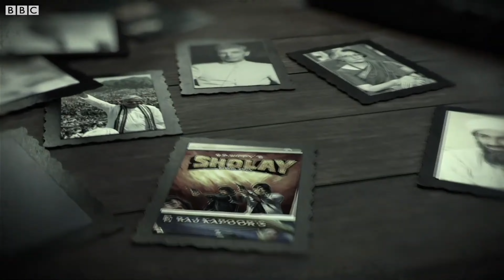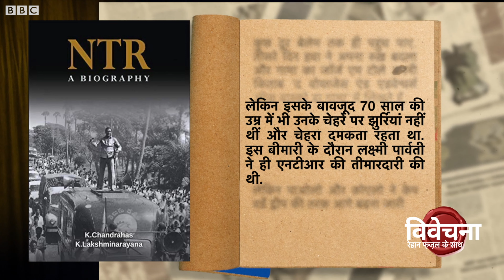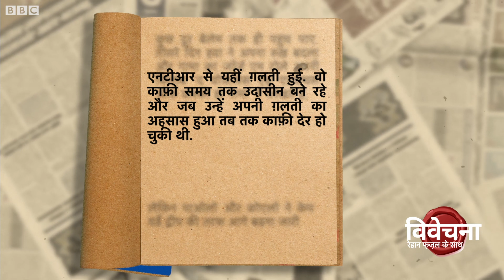N.T.Rama Rao को जब उनके दामाद Chandrababu Naidu ने ही जब सत्ता से बाहर कर दिया (BBC Hindi)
1995 में आंध्र प्रदेश के पूर्व मुख्यमंत्री एन टी रामाराव ने विधानसभा में अपना बहुमत खो दिया था और उसमें महत्वपूर्ण भूमिका निभाई थी उनके अपने ही दामाद चंद्रबाबू नायडू ने जो उनके बाद प्रदेश के मुख्यमंत्री बने. एनटीआर की 100 जयंती पर रेहान फ़ज़ल याद कर रहें उस प्रकरण को विवेचना में.

प्रेज़ेंटर: रेहान फ़ज़ल
प्रोडक्शन डिज़ाइन: काशिफ़ सिद्दिक़ी
मोशन ग्राफ़िक: परवाज़ लोन

सोशल मीडिया पोस्ट: एन टी रामाराव और उनके दामाद चंद्रबाबू नायडू की कहानी को याद करते हुए, हम लाए हैं एक विशेष वीडियो। आंध्र प्रदेश की राजनीति के इतिहास के एक महत्वपूर्ण पन्ने को याद करते हुए, हम आपको ले चलते हैं 1995 की उस घड़ी की ओर, जब एनटीआर ने अपना बहुमत खो दिया था।